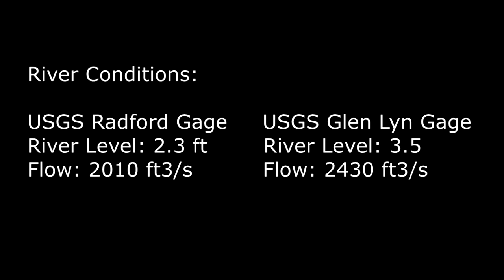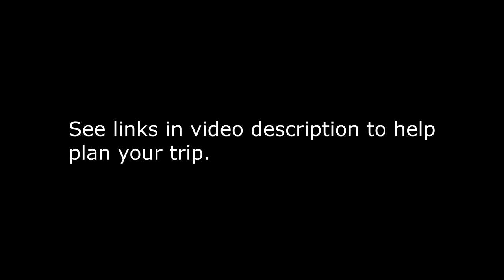Class II Quarry Rapids on the New River in Virginia--Ripplemead to Bluff City Float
This is a video depicting the running of the Class II Quarry Rapids on the New River in Virginia on the Ripplemead to Bluff City float.  It is provided for the purpose of helping people planning this float trip know what to expect on the river.  If you're looking for heart-thumping action footage of whitewater kayaking, this isn't it.  But if you are planning this float trip and want to make sure you are comfortable with the rapids you will encounter, hopefully you find it helpful.  Use the links below to help in your planning.